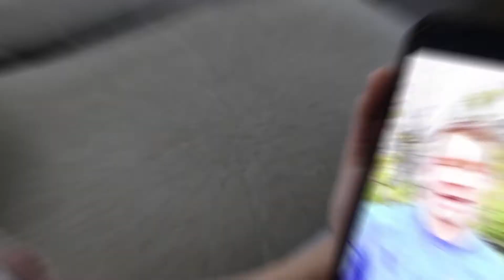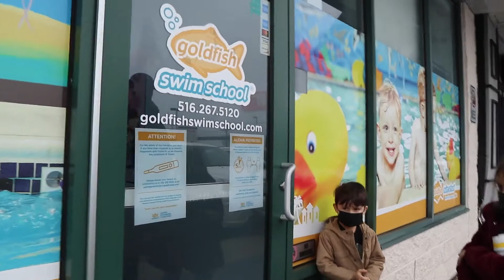Olympian Gold Metalist Ryan Murphy Knows Us!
Another swimming class as Goldfish Swim School, but first we get a special message from Olympian Gold Metalist Ryan Murphy! Super cool surprise!